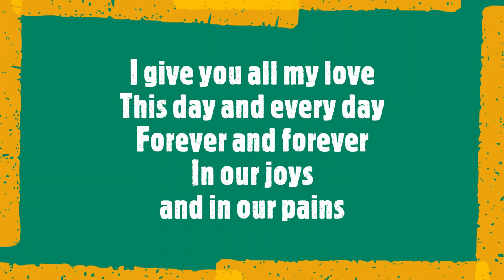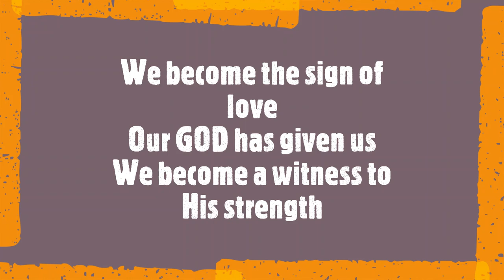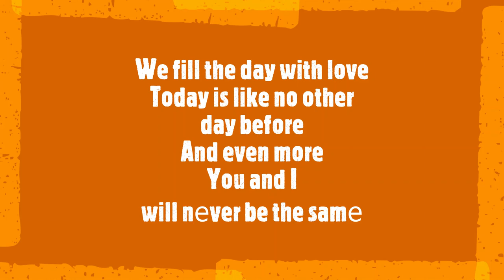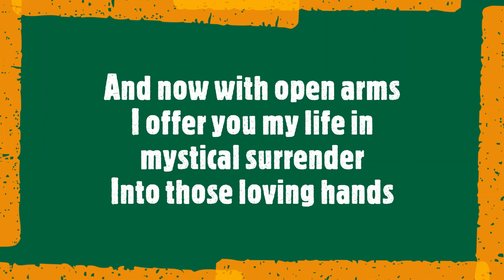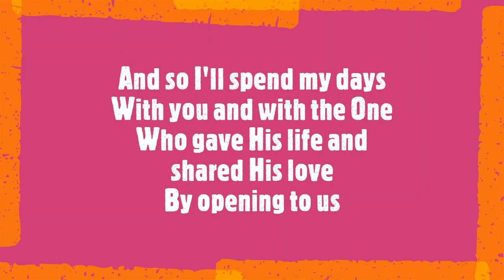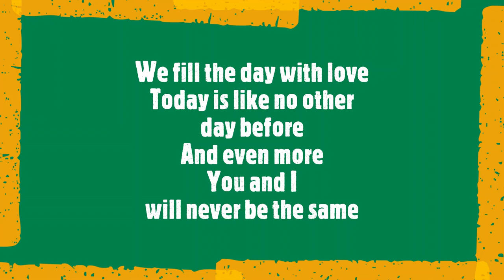Never Be the Same - Ron Griffen ljd edit - Lyrics Wedding Song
Twas imperative to tame obligatory the electronic "wah-wah" inflicted on the 1979 recording.  Changed the ending as well to again lessen it.
(Whoa the wah-wah woe. )

The day is filled with love
Today is like no other day before
And you and I will never be the same
I give you all my love
This day and every day
Forever and forever
In our joys and in our pains

We become the sign of love
Our GOD has given us
We become the witness to His strength
We fill the day with love
And even more
You and I will nеver be the samе

And so, I'll spend my days
With you and with the One
Who gave His life and shared His love
By opening His hands
And now with open arms
I offer you my life in mystical surrender
Into those loving hands

In union with our GOD
We are become as one
In Him we will bring light into the dark
And even more
You and I will never be the same